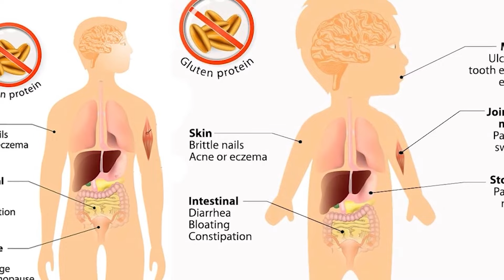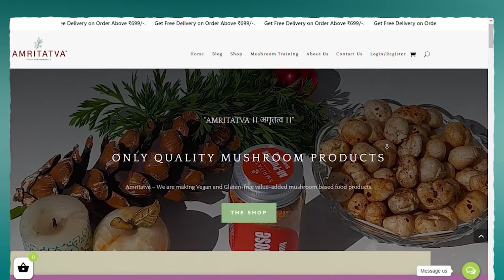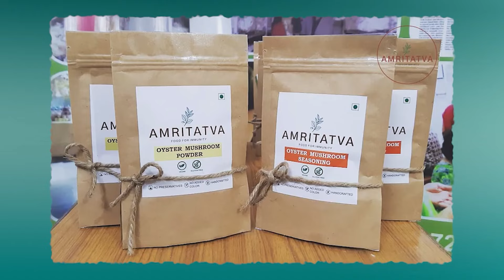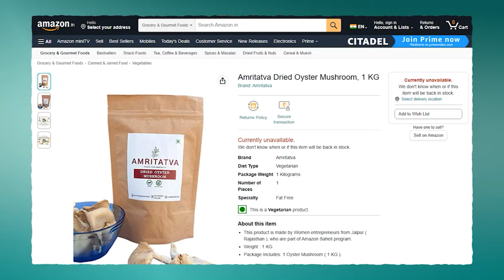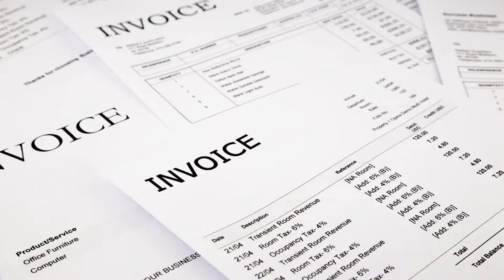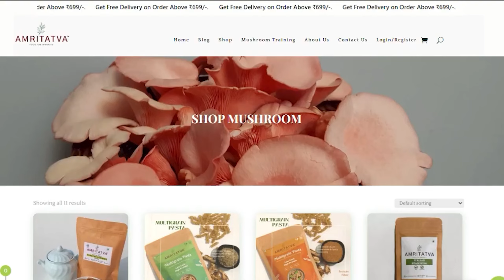Mushroom Farming Business | Mushroom Processed Products | Small Business Ideas at Home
In a world where a certain percentage of people in India are lactose intolerant and many more suffer from gluten intolerance, finding nutritious and safe food options can be challenging. Preeti's personal journey began when her son was diagnosed with gluten intolerance, leading her to discover the incredible benefits of oyster mushrooms.
In this video Preeti Rathore, the visionary founder of Amritatva shares how she started Amritatva in 2019 with a mission to provide gluten-free, vegan, and nutritious food options. Despite challenges like the COVID-19 pandemic, which affected mushroom sales, Amritatva procured dried mushrooms from farmers, ensuring their livelihoods were sustained. Now a full-scale venture, Amritatva offers products like dried oyster mushrooms, and products like khakhra, seasoning and pasta, all made from oyster mushrooms, promoting healthier food choices and (eco-friendly) Jaivik farming practices.
To know more about their innovative journey, the benefits of oyster mushrooms, and how Amritatva is positively impacting health and sustainability. Don't miss this video on their inspiring story of problem-solving and transformation!